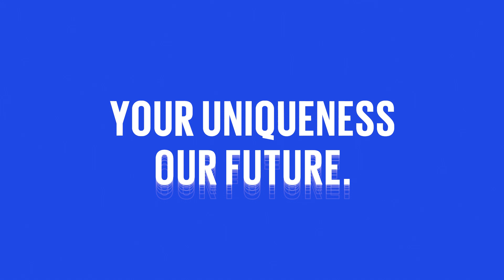KPMG Careers - Filippo Santagostino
L'opportunità di seguire progetti nazionali e internazionali in un ambiente multidisciplinare, la visione a 360 gradi, la collaborazione e lo spirito di squadra, la cultura del confronto e dello scambio di competenze per soluzioni innovative, l'empatia delle persone: sono queste le caratteristiche peculiari del lavoro in KPMG. Guarda la testimonianza di Filippo Santagostino, Associate del Corporate Finance. Scopri le 700 opportunità professionali di KPMG Your Uniqueness, Our Future.